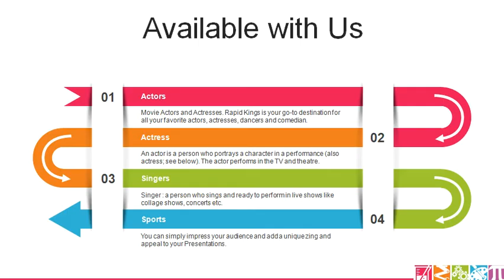Hansika Motwani Manager Mobile Number, 9904708172, Manager, Phone Number, Secretory, Contact, Email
Hansika Motwani manager mobile number, (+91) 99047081XX? (NO CALL) (Last Two Digits are Seven and Two) (Whatsapp Number)(Dixit Soni - Celebrity Manager), Hansika Motwani manager phone number, Hansika Motwani manager contact number, office address, residence address, WhatsApp number, personal contact, landline number and email ID etc.

Secretary office address? manager number? Anuj Mehta : 99047081++? (NO CALL) (Last Two Digits are Seven and Two) (Whatsapp Number)

Best way to Book Any Celebrity for Events or Endorsements is Contact Any Celebrity Management Agency.

(MSG me on Telegram or Whatsapp).

CONTACT CELEBRITY MANAGEMENT COMPANY FOR SHOW/EVENT BOOKINGS & INQUIRIES
(M) : Hemant Chauhan :- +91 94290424++, (NO CALL) (Last Two Digits are Eight and Six) (SMS Number)
(M) : Prayag Kadakia :- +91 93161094++, (NO CALL) (Last Two Digits are Six and Four) (Whatsapp Number)

Connect with Best Celebrity Management Company.

(Anuj, Prayag, Dixit, Satyam, and Hemant is Celebrity Manager from Rapid Kings Celebrity Management Company Mumbai | Not Personal Manager/Secretary/Agent of any celebrity).

Celebrity hire can be arranged for the following :

Appearances, Performance, Brand Endorsements, Brand Ambassador, Tentative, Cost, Product Launches, Corporate Events, Budget.
Endorsements, Mall Opening, Movie Promotion, Brand Campaigns, Price, List, Show.

Birthday Party, Store Openings, Approx, Charge, Wedding, School Annual Day, University Events, Fee. Navratri, Holi, Christmas & 31st New Year Night Party, Awards ceremonies etc.

People who are searching Any Celebrity Secretary Official Website. How to contact Celebrity manager? Answer is official manager contact is available on verified face-book, insta-gram, twit-ter account and on official website only. Other all numbers on google are agents.

Booking Agency for Hansika Motwani
Hansika Motwani Booking Agency: Contact, Fee Info for Appearances
Hansika Motwani for events